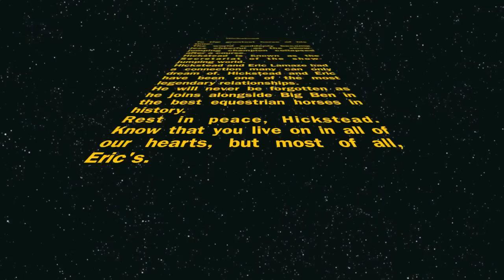Hickstead Tribute- R.I.P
There is not much that can be said about Hickstead except one word: amazing. This horse was one of the best in the show-jumping world, making a name for himself and for his rider and best friend, Eric Lamaze. Hickstead became so great that he will go down in history alongside Big Ben as one of the best equestrian horses in history. Hickstead and Lamaze conquered so much in a fairly short time.
My thoughts and heart go out to Eric Lamaze as he mourns his partner and friend.
May Hickstead rest in peace and know how much the world loves him. The show-jumping world was brighter with him in it.
We love you, Hickstead, now and forever.